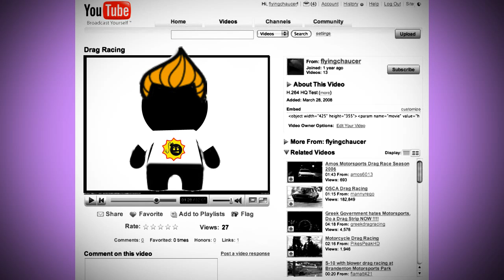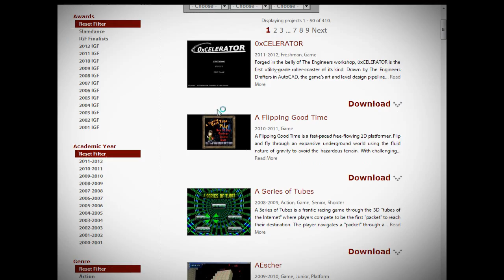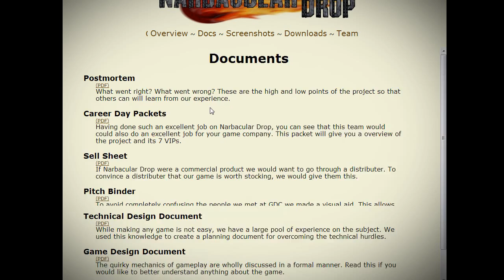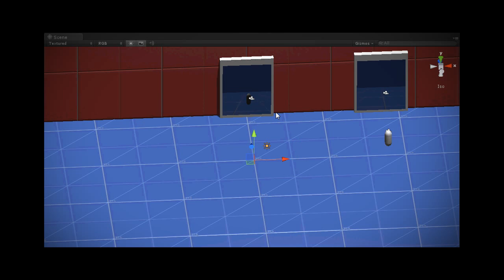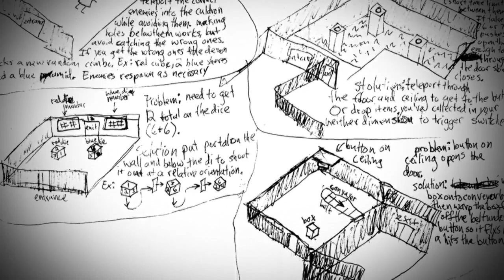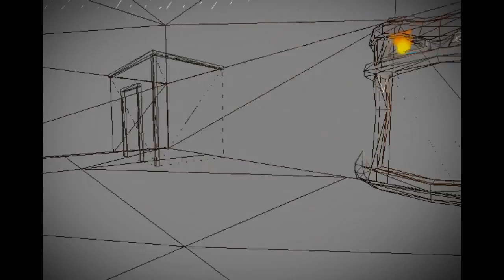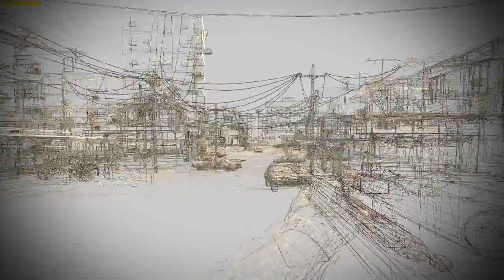Video Games Toolbox - Episode 4 - Portal et Narbacular Drop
Voici une petite vidéo spéciale où je lache un peu le retro pour un épisode sur Portal et son ancêtre.